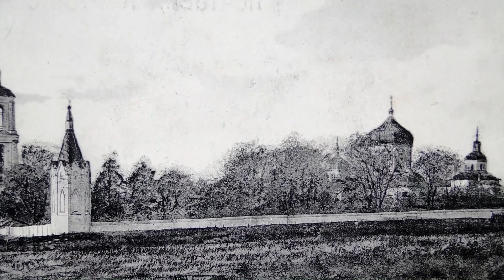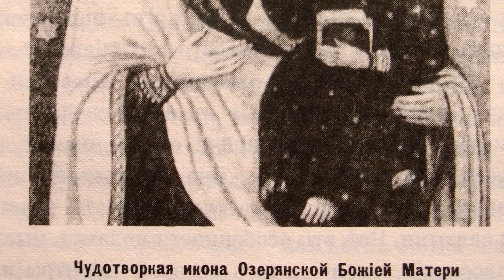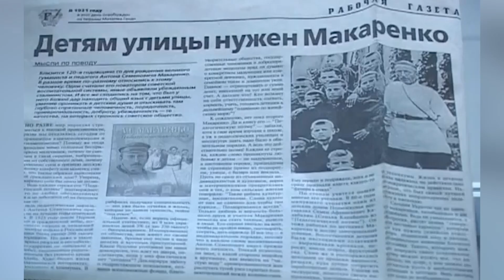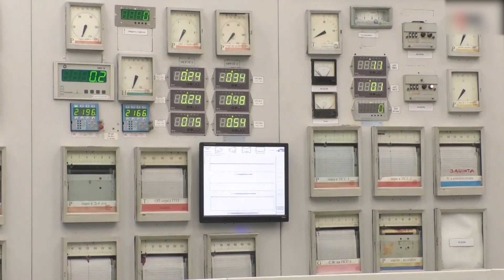Поселок Подворки , Куряжский монастырь ,Колония и ТЭЦ-5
Основан 28 апреля 1663 года тогдашним харьковским полковником Григорием Донцом на пути от Харькова к Полтаве и Сумам в живописной местности, где бьют природные ключи, окружённой садами и дремучими дубовыми лесами, на левом, высоком берегу реки Куряж, в восьми верстах от Харькова, на месте пасеки. Своё название монастырь получил по прозванию некоего Алексея Куряжскаго, пасека которого стояла на том месте; земли приобретены у Куряжского Белашем Тенетевским за 150 грошей и впоследствии проданы полковнику Донцу под монастырь за 200 злотых и водяную мельницу на реке Харькове.
Монастырь впоследствии был назван Старохарьковским, поскольку являлся по дате основания самым старым монастырём в окрестностях Харькова (Покровский, Хорошевский, Озерянский монастыри были открыты позднее).
В 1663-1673 годах на правом берегу реки Куряж был основан на землях монастыря хутор, который назывался то Куряж, то Подмонастырские подворки, или просто Подворки.
Монастырю были отведены окрестные земли и угодья, в основном вдоль балки Куряж до реки Уды; но вначале монастырь существовал на пожертвования полковников Харьковскаго Слободского козачьего полка. Первым пожертвованием монастырю от Григория Донца были купленная у Балаша пасека с пчёлами, сто овец и волов, для обработки земли — плуг. .
Храм великомученика Георгия Победоносца в монастыре был деревянным до 1687 года, каменным же стал в 1709, в год Полтавской битвы. Представлял по типу однонефную базилику в стиле барокко с перекрытой конхой алтарной частью, увенчанной одной главой. Здесь была трапезная. В 1904 году храм был реконструирован. Сохранились остатки основного объёма, которые сегодня признаны памятником истории и архитектуры.
Храм Преображения Господня — главный собор монастыря — вначале деревянный, затем дважды перестраивался (в 1762 и в 1882 г.). Был пятиглавым, затем — трёхглавым. В 1930 году превращён в хозяйственный склад и его главы снесены. В 1939 году была взорвана колокольня.
Место считалось святым, целебным. Из земли куряжской били сразу три больших источника: один называли «глазной водой», второй — от внутренних хворей, а третий по легенде был «женский». «Глазной» источник, по преданию, излечил известного писателя и драматурга Григория Квитку (Основьяненко), который провёл затем в знак благодарности 4 года в послушниках монастыря.
Над природным источником в XVII веке был построен деревянный храм преподобного Онуфрия Великого. На его месте в 1753 году сооружена каменная церковь в стиле барокко. Родник выходит из-под бывшего престола церкви и наполняет колодец под амвоном. Были ещё и малые три источника.
В 1730 году настоятелем в Преображенский монастырь был назначен Иосиф Зинкевич. Человек открытого и решительного характера, он, не будучи в состоянии привести свой монастырь со стороны нравственной в подлежащий порядок, отказался от игуменства, однако с 6 мая 1736 года снова вступил в эту должность[7].
В 1773 году, в рамках «реформы» Екатерины Второй, монастырь был упразднён.
Однако в 1788 году в Куряж переселяются монахи из закрытого Гороховатского монастыря[8]. Вероятно, монахи продолжали здесь жить, невзирая на закрытие монастыря, что привело к тому, что уже в 1796 году, сразу же после смерти Екатерины Второй, монастырь был восстановлен.
В 1821 году его посещал император Александр I. В 1836 году монастырь был сделан второклассным штатным.
После Октябрьской революции монастырь был закрыт (по одним данным, в 1919, по другим — в 1920 году).
В 1923 году в помещениях монастыря была размещена колония для малолетних граждан мужского пола от 13 до 17 лет «Реформаторий имени 7-го ноября». После оглушительного провала воспитательного процесса, построенного на романтических основах самодисциплины, в 1926 году территория была отдана знаменитой колонии имени Горького из-под Полтавы, возглавляемой Антоном Семёновичем Макаренко, одним из четырёх представителей современной педагогики, признаваемых величайшими[9]. Его имя носит соседствующая с колонией улица.
В 1926 году в Куряж в здания бывшего Куряжского Свято-Преображенского монастыря была переведена из Полтавской губернии колония имени Максима Горького — исправительное заведение для несовершеннолетних правонарушителей, которую с 1926 г. возглавлял А. С. Макаренко.[1]
Куряжская исправительная колония стала кузницей профессиональных кадров для рабфаков и университетов Советского Союза, в том числе в области работы с трудными подростками.